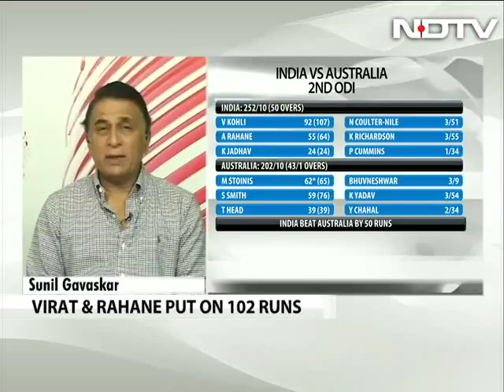Kuldeep Yadav And Yuzvendra Chahal Have Shown Big Hearts: Sunil Gavaskar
Cricket legend Sunil Gavaskar on Thursday showered accolades on India's spin duo Kuldeep Yadav and Yuzvendra Chahal and feels that the two of them took the game away from the Australians in the second ODI at Eden Gardens, Kolkata. "We have got to give credit to the two young bowlers with the way they are bowling and the confidence that they have shown. Remember Kuldeep Yadav was taken for a couple of sixes and Virat Kohli did a smart thing by giving him a little time and he came back and bowled superbly," Sunil Gavskar said in an exclusive chat with NDTV. India beat Australia by 50 runs to take 2-0 lead in the five-match series. Virat Kohli and men also reclaimed No.1 spot in ODI ranklings by dethroning South Africa.